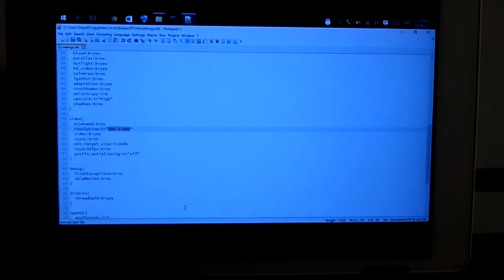Teclast X89 - Windows - Blades of Time (800x600)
Ejecutando el juego directamente en el dispositivo (NO es streaming)

Running the game directly on the device (This is NOT streaming)